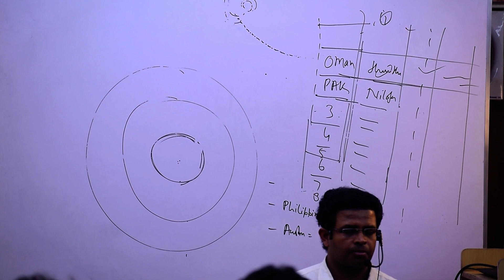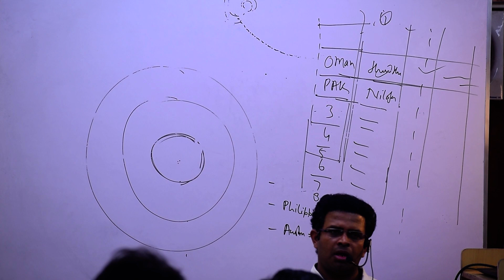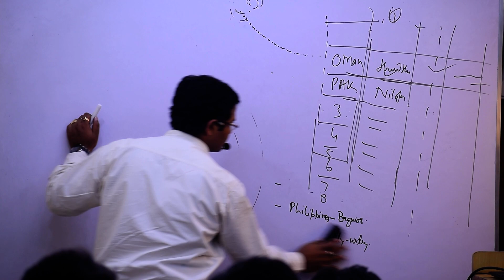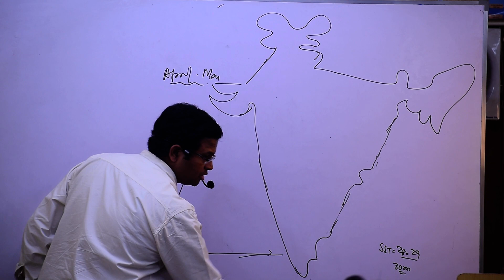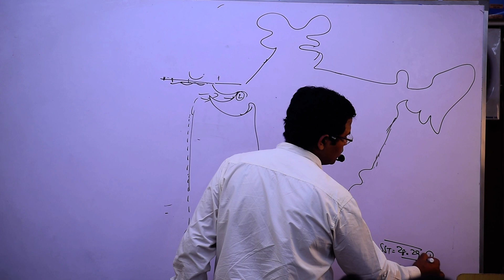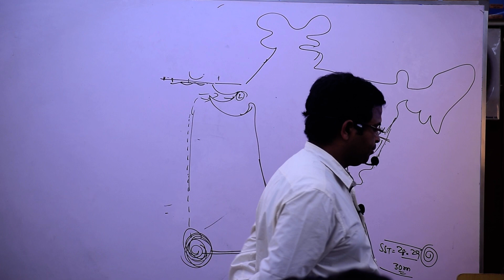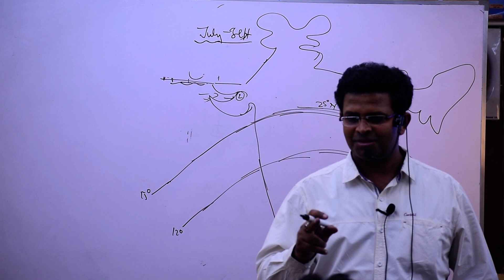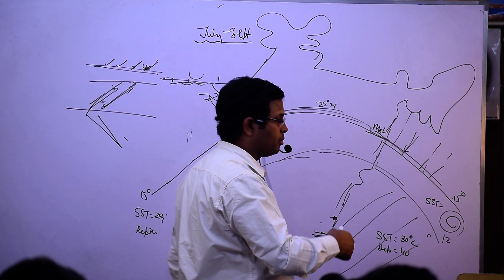Tropical Cyclone In India GS Lec 4